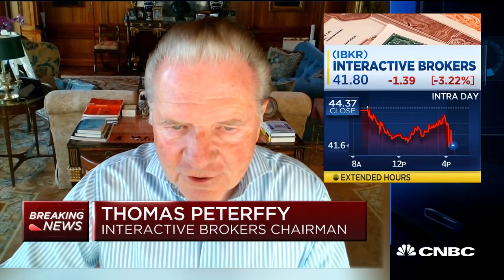Interactive Brokers' Peterffy on earnings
Thomas Peterffy, Interactive Brokers chairman, joins "Closing Bell" to discuss the state of markets.